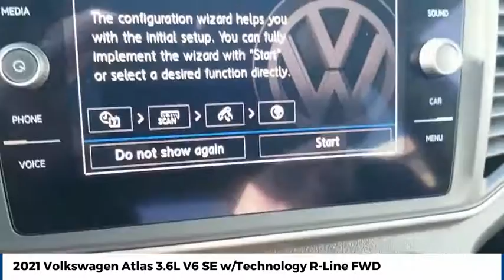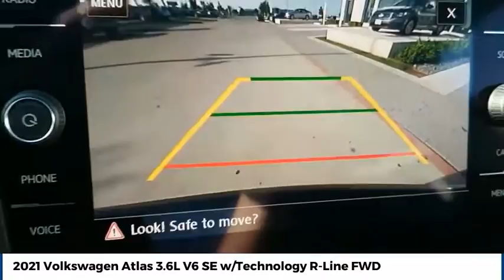2021 Volkswagen Atlas Street Volkswagen of Amarillo Presents XW0303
2021 Volkswagen Atlas 3.6L V6 SE w/Technology R-Line FWD

Street Volkswagen
8707 Pilgrim Drive